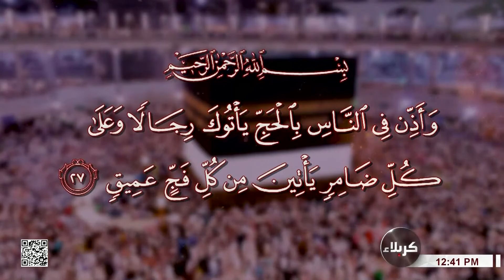مناسك الراغبين - عمرة التمتع وواجباتها - تروك الإحرام - الجزء الرابع - الحلقة 18